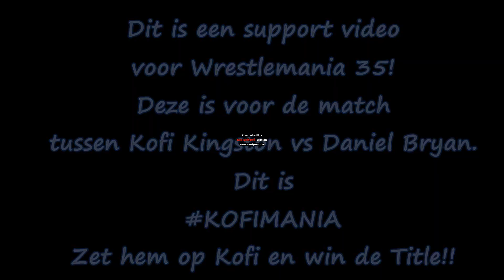Wickedpainting: Kofimania. WM 35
Ik support Kofimania al te way, na 11 jaar trouw in dienst, is het tijd dat hij naar huis ga en in de geschiedenis boeken komt te staan.

Hello people and welcome to
Wickedpainter.
My name is Martijn The Wickedpainter
Nice that you look at the Fantasy rich channel.
This channel is a painting channel where I will learn your things and maybe open your imagination.

These are videos to motivate people to create their own paintings.

This is also a special attention point to children who can then use their own imagination when they have finished their homework or school, so that they do not just have to think about school and school work.

Here me facebook webpage.